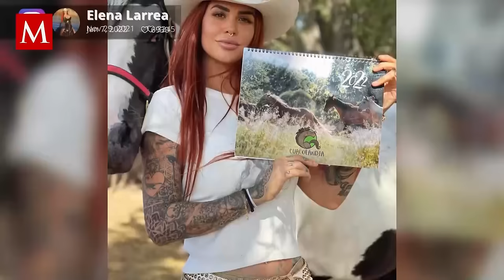Muere Elena Larrea, modelo, activista por los derechos de los caballos y fundadora de Cuacolandia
La modelo de OnlyFans fue reconocida por su activismo al rescate de caballos y su movimiento para tipificar la zoofilia como un delito en Puebla.